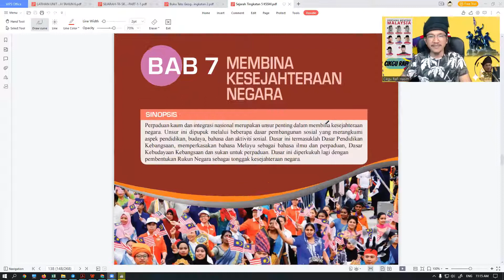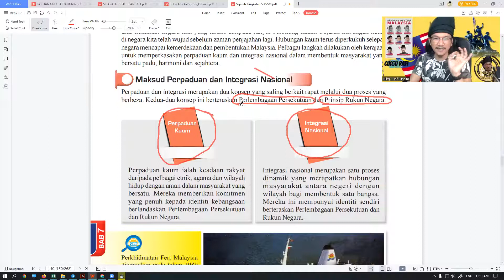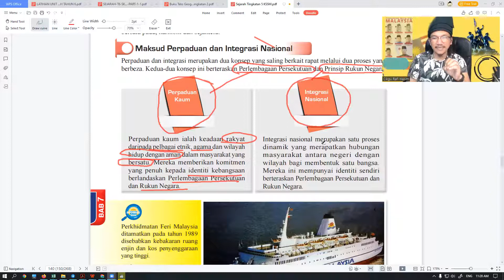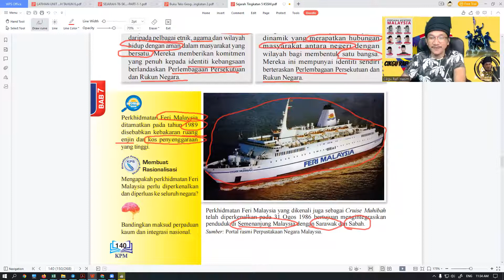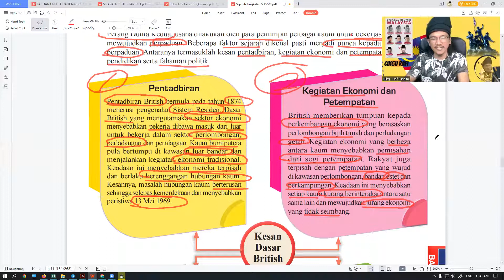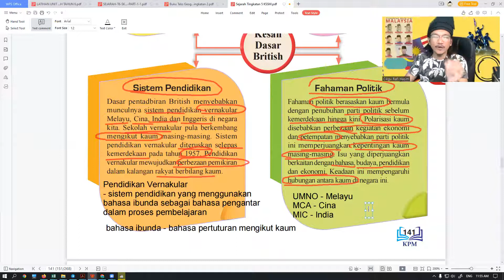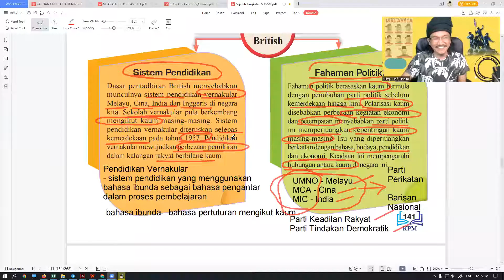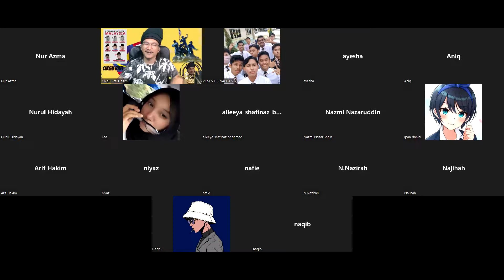Sejarah Ting 5 2022 - Bab 7 Membina Kesejahteraan Negara - Kesan Dasar British